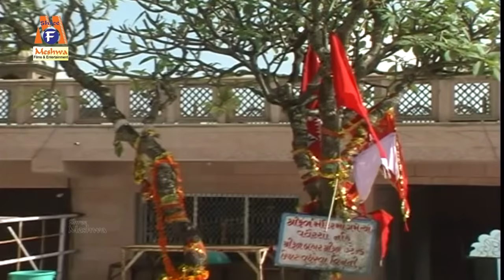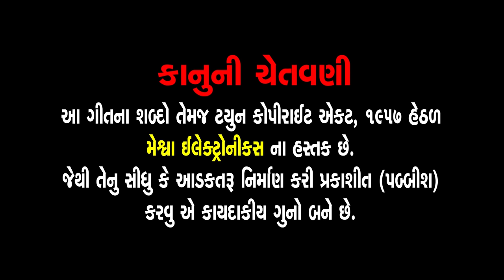Kadka Ma Maro Kolar Tight Rakhje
Presenting : Kadka Ma Maro Kolar Tight Rakhje | Jyoti Vanjara | Gujarati Devotional Song |

Album : Kadka Ma Maro Kolar Tight Rakhje
Singer : Jyoti Vanjara
Artist : Jyoti Vanzara, Shreya Dave
Lyrics : Bhagvandas Ravat, Baldevsinh Chauhan
Director : Mayur Mehta
Deity : Kadka ma (Mahakadi Ma)
Temple : Pavaghad
Festival : Navratri
Genre : Gujarati Devotional Song
Label : Meshwa Electronics